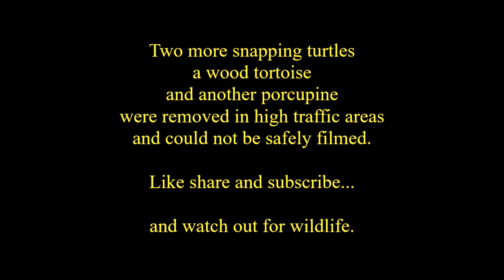UPS Driver removes animals from the road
Most of the animals that were removed from the road in 2020 not including domestic animals. Rural work is the best.